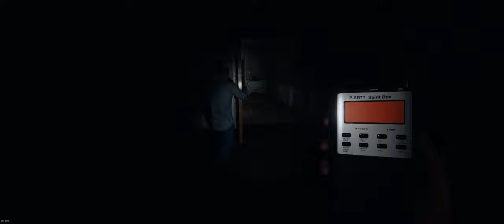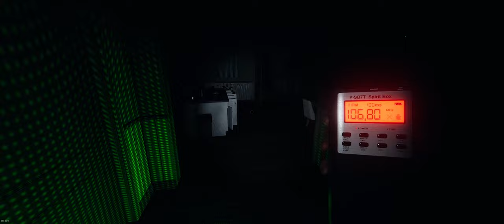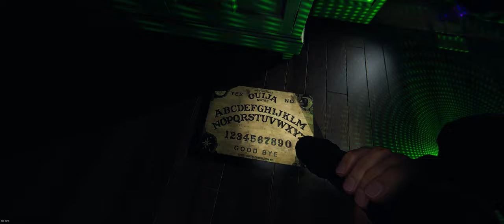🔵 Equipe M3 - Participações especiais: Cristina & "Alexandre Fruta" (Tabuleiro Ouija)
"Yo Caçadores de fantasmas"...

Nossa Equipe M3 retorna para mais trabalhos sobrenaturais... Hoje com 2 participações especiais de 2 novos caçadores. São 2 trabalhos difíceis e vocês podem ver agora, o resultado.

00:00 - 1ª partida (feat. Cristina)
00:30 - a casa
10:51 - vitória
11:50 - 2ª partida (Alexandre Fruta)
13:42 - a casa
17:32 - 1ª interação fantasmagórica agressiva
27:13 - 2ª interação fantasmagórica agressiva
33:18 - tabuleiro Ouija
33:45 - 1ª aparição fantasmagórica
35:55 - vitória

SPECS